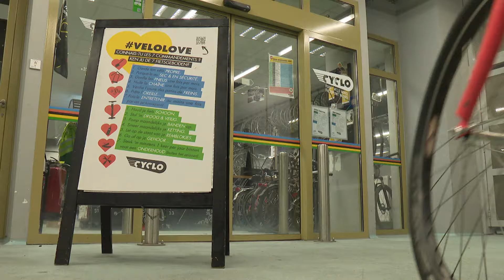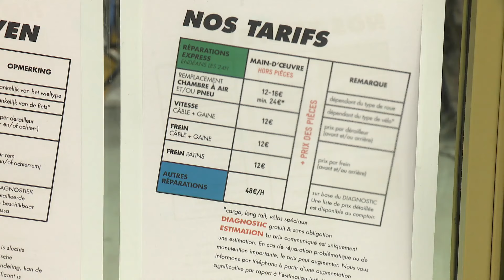Les délais pour les réparations de vélo risquent de s'allonger: conseils préventifs